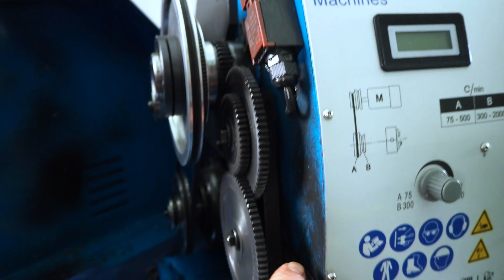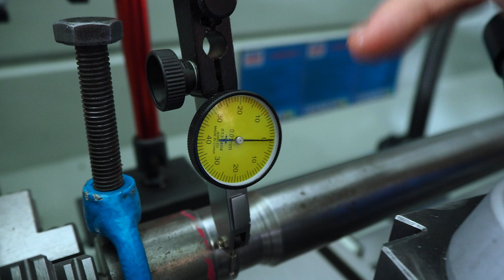AJUSTE y ALINEACIÓN del CONTRAPUNTO en el TORNO.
Este es un video muy pedido por vosotros, que es sobre COMO ALINEAR EL CONTRAPUNTO del TORNO respecto al EJE PRINCIPAL. A veces estas cosas se pasan por alto, pero es VITAL saber hacer esto si nos dedicamos o tenemos intención de dedicarnos al TORNO. Espero haberme explicado bien en este video, pues hay muchos detalles a tener en cuenta...cualquier cosa, no dudéis en preguntar en los comentarios. Un saludo y disfrutad del video!